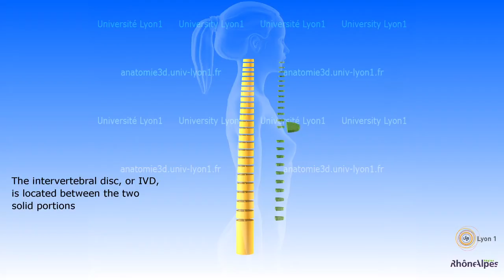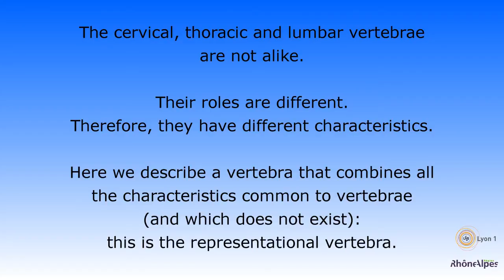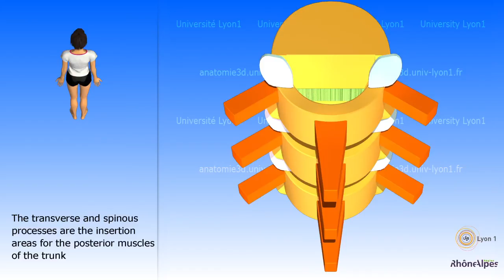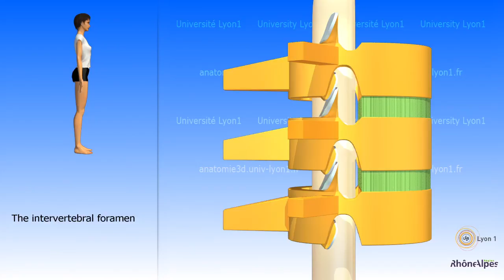The simplified spinal column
Introduction to the study of the spinal column and a representational vertebra